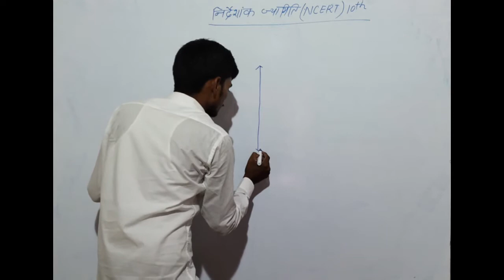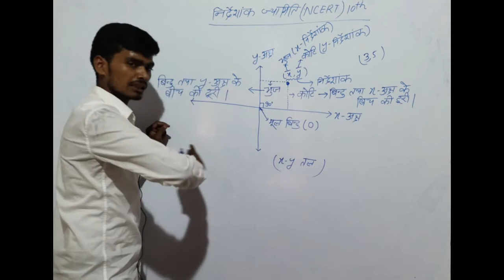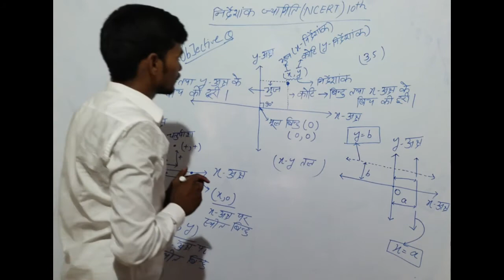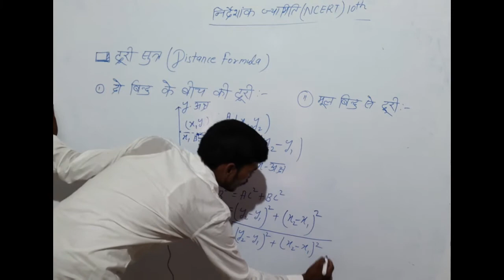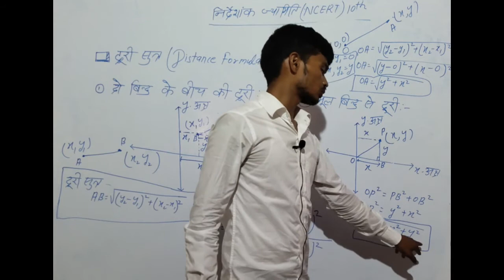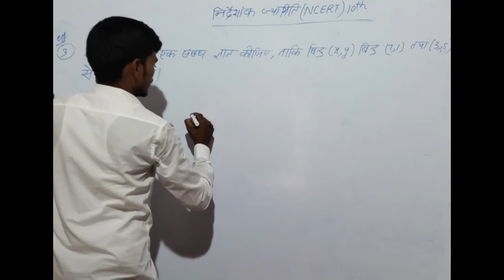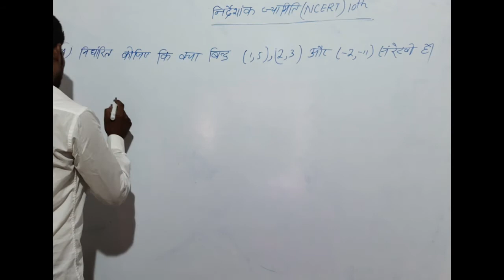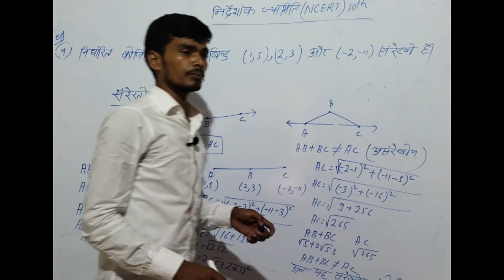Coordinate Geometry | निर्देशांक ज्यामिति | Full Introduction | Class 10 | Chapter-7 | NCERT | M.M.V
Hi
      in this video we are going to discuse all topics of coordinate geometry..
      this only video is enough you to be a master in this chapter|| we are  solve any type of problem based on Coordinate Geometry  because this video is enough for Coordinate Geometry..